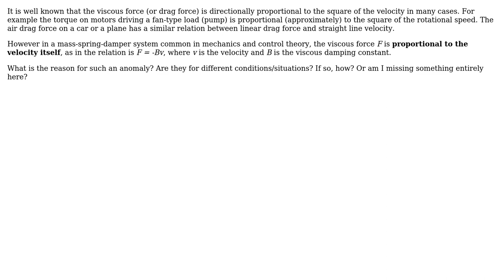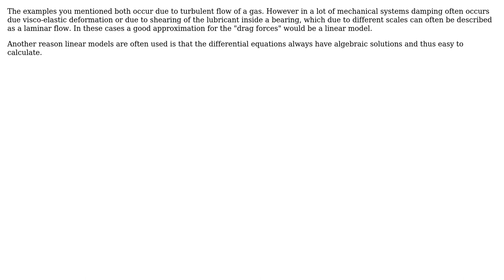Anomaly in viscous force - vs - velocity relationships (2 Solutions!!)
Anomaly in viscous force - vs - velocity relationships

With thanks & praise to God, and with thanks to the many people who have made this project possible! | Content (except music & images) licensed under CC BY-SA | Music | Images & others | With thanks to user Transistor Overlord user fibonatic user Daniel K and the Stack Exchange Network Trademarks are property of their respective owners. You are responsible for your own actions.